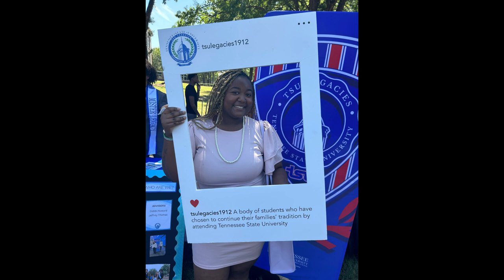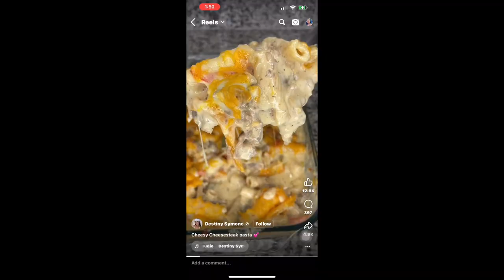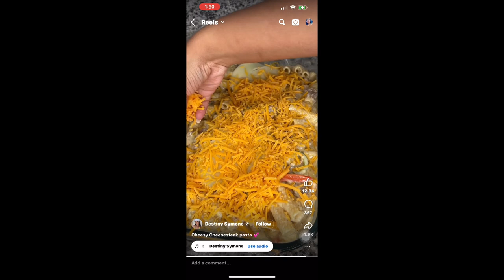VLOG: WEDNESDAY'S AT MY HBCU | TENNESSEE STATE UNIVERSITY| COURTYARD VIBEZ & COOKING W/ KG X VIC !!!